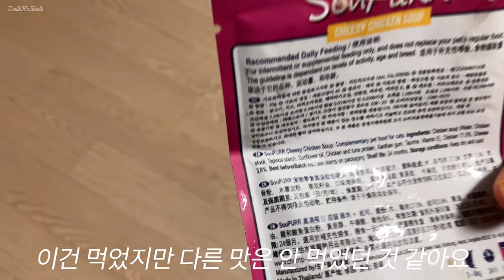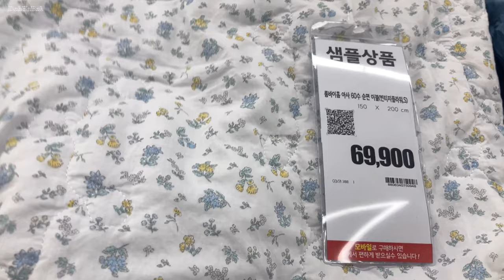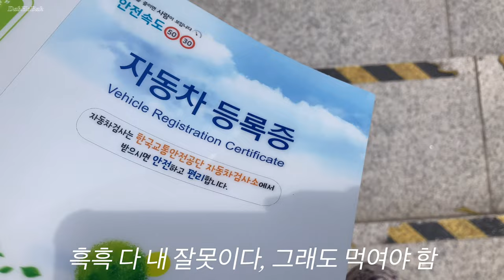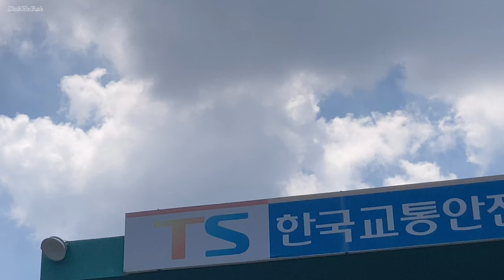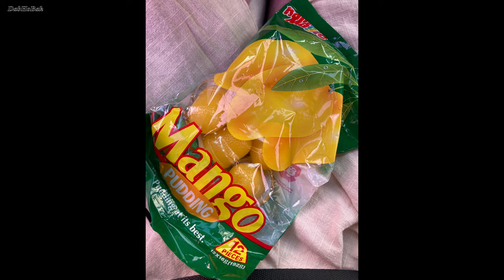위염 고양이 캐서롤앤모어 알러지 이불 위장보호제 흉통 자이로펜정 가바펜틴 적외선조사기